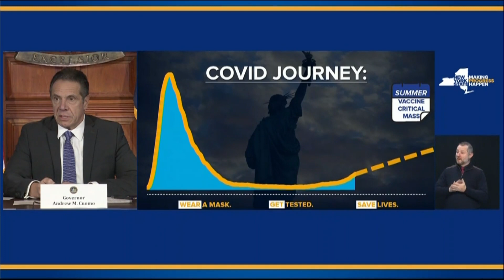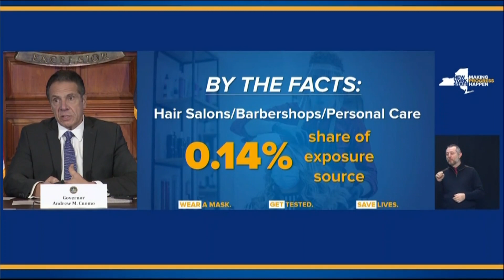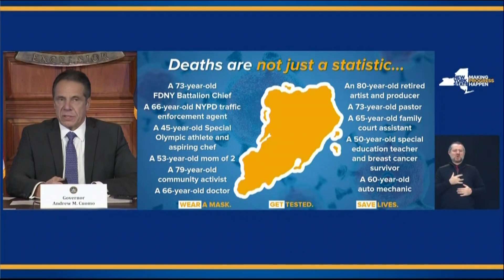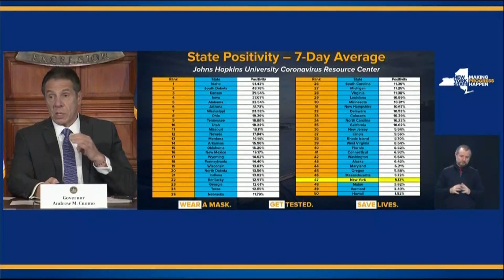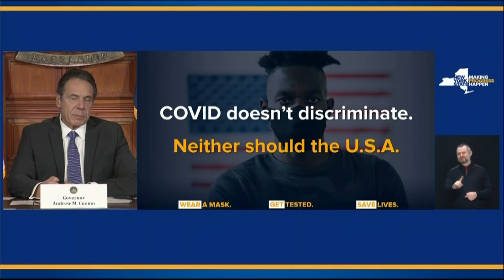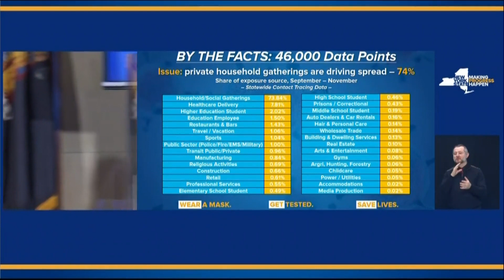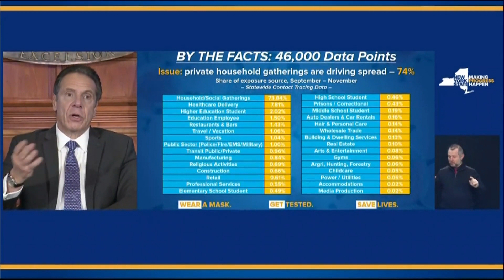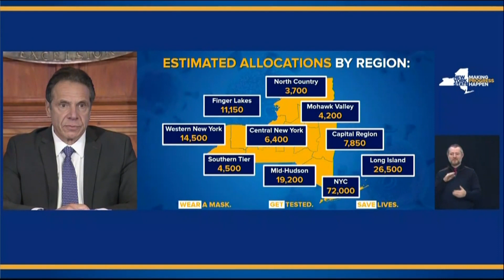WATCH: New York Gov. Cuomo joins Democrat representatives to discuss COVID-19 health disparities